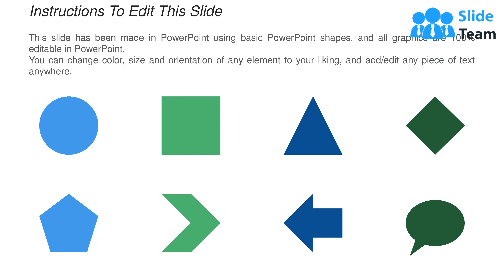App Metrics Dashboard Active Users Ppt Powerpoint Presentation Outline Visuals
Presenting this set of slides with name App Metrics Dashboard Active Users Ppt Powerpoint Presentation Outline Visuals. This is a six stage process. The stages in this process are Finance, Analysis, Business, Investment, Marketing. This is a completely editable PowerPoint presentation and is available for immediate download.